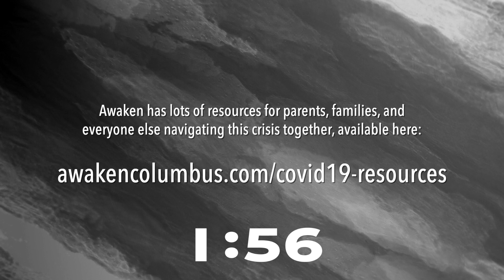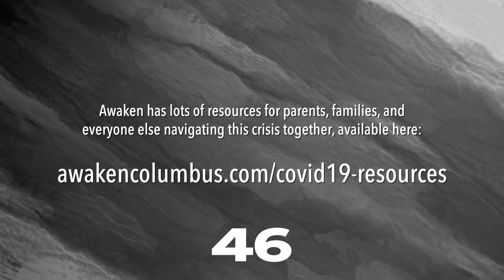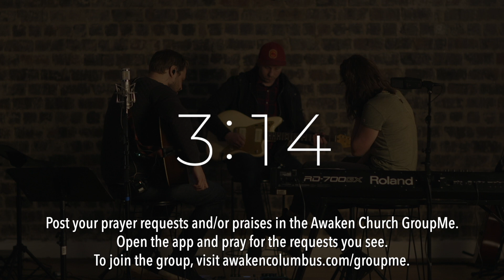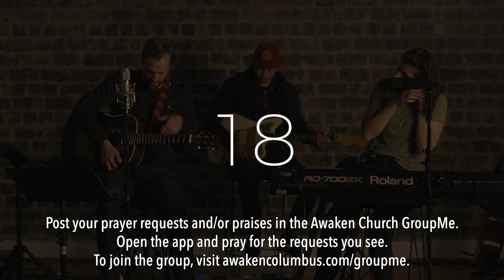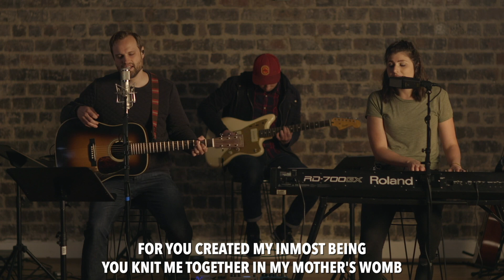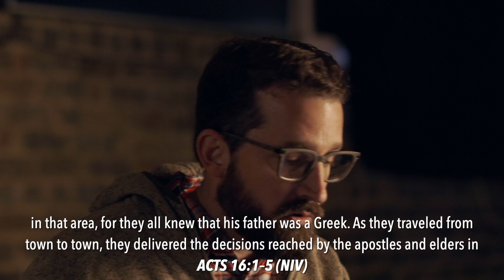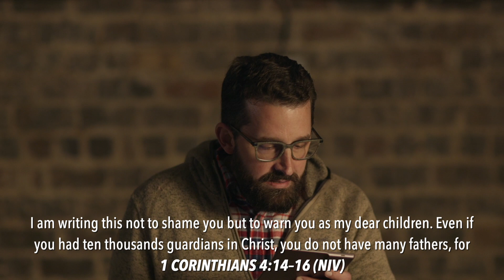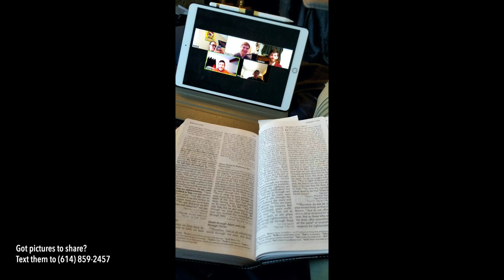Awaken Church Live Stream - May 10, 2020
Live stream of Awaken Church's worship service on Sunday, May 10, 2020.